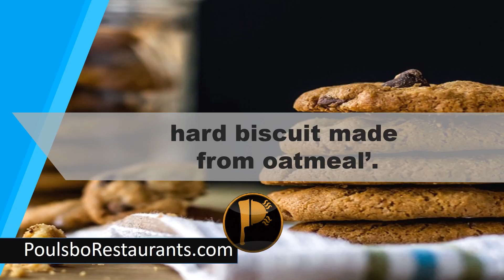Cake took on oatmeal biscuits | Food Facts | Poulsbo Restaurants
In scotland, and parts of Wales and northern England, cake took on the specific meaning of 'a thicks, hard biscuits made from oatmeal'.